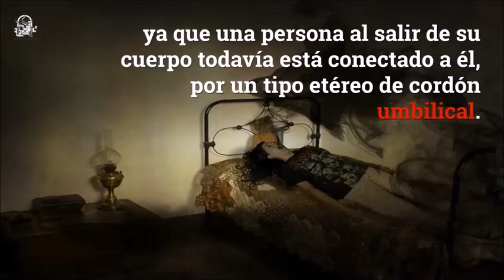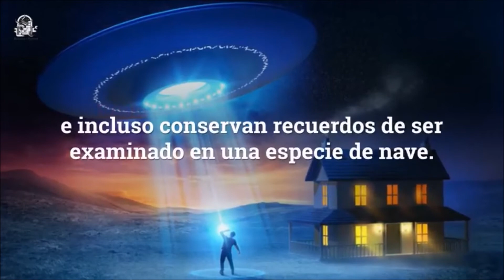PARALISIS DEL SUEÑO... te paso alguna vez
Alguna vez te paso algo tan angustioso como el paralisis del sueño ?¿ esa sensacion de no poder moverte, ni poder hablar¿?¿ dejanos tus comentarios si alguna vez te paso algo similar ¡¡¡¡